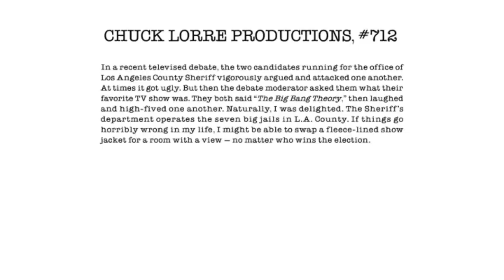Chuck Lorre Productions, #712 Vanity Card Logo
Election. Tonight's episode of Young Sheldon.